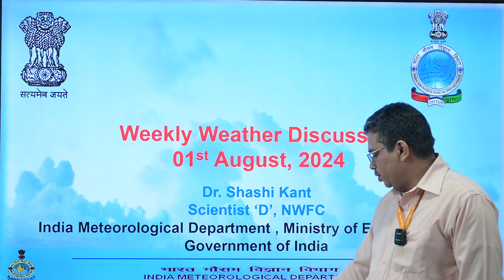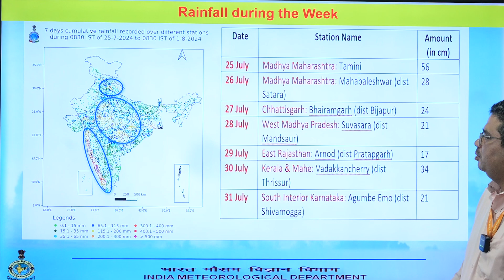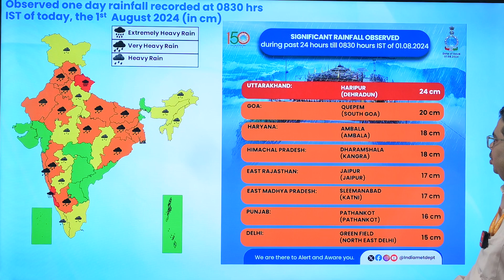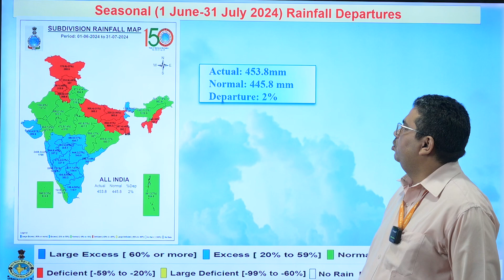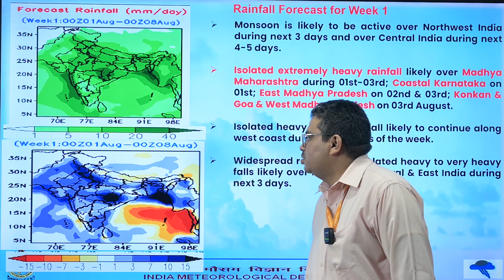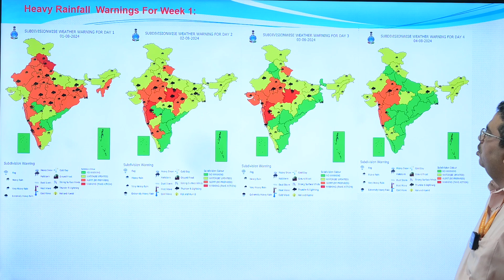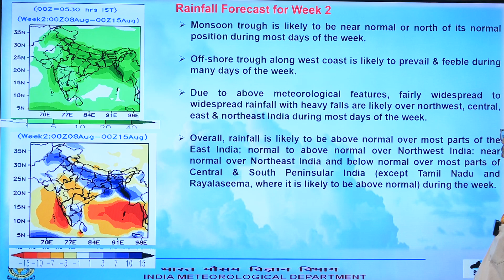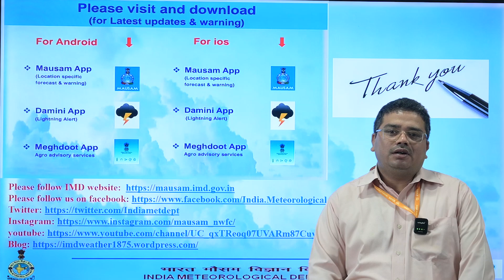Weekly Weather Briefing English (01.08.2024)